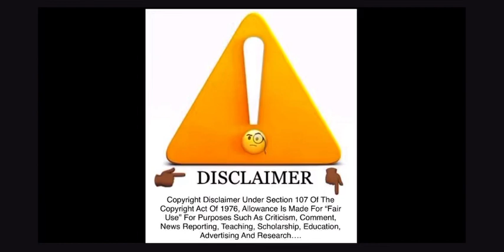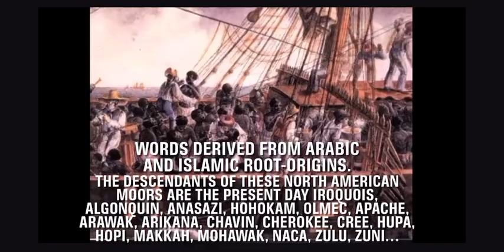The book, “Stolen Legacy,” by George G. James. Maur (Moor/ Muur) means a high priest of Anu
According to the Genealogy of Shem, Ishamel and Moab descend from the bloodline of Shem and not Ham.

In this post is an image of the Genealogy of Shem. Shem was the Biblical son of Noah, who Israelites claim they descended from. Looks like Moors and Hebrews have a common ancestry.

The Creeks and Seminoles (Gullah Geechee) fought under a Solid cherry red Moorish Flag. Also, I must add that the Seminoles were an off branch of the Gullah Geechee Indians who were indigenous French Acadians (Akkadians) and not Africans from Africa.

The French Acadians mixed in with the Mikmac Indians and became known as the French Washitaw. I have old maps showing France in North America. Also, the name Gullah (G-Allah) is a derivative of Allah.

France is still a protectorate for Morocco today. This image is a painting from the Gullah Geechee Wars, aka, the Seminole Wars, and it shows the Creeks and the Seminoles kicking ass with that red bloody flag of no surrender.

The Seminoles won three wars against the United States in the 1800’s and their Moorish war Shieks/Chiefs, John Horse and Negro Abraham, went down in history as courageous warriors

The 1861 Creek Nation Flag and the 1861 Seminole Nation Flag are almost identical Islamic flags with the Crescent Moon and Star on them, which suggests that both Tribes were Moors or Turks. Both flags are also pro-confederate civil war flags, which means that both of these Moorish tribes fought for the South since Moors/Turks owned the South

The Ishmaelites became known as the Barbarous Tribes, which is just code for Berber-ous tribes, i.e., Berber as in Moor. The 1491 map of the Distribution of the Barbarous Tribes, East of the Mississippi, is from the University of South Florida

(An image of the said map) Barbarous is just a descriptive word for barbarians, which is just code for the word Berber; especially, since we know that the vowels are interchangeable with ancient Semitic languages; therefore, Barbar-ous can easily be converted to Berber-ous tribes, which where Turks/ Mu’urs. The Spanish considered the Saracens (Moors) uncivilized barbarians, because of their belief in Islam.

I have noticed that most of the maps prior to 1492 (prior to the invasion of the Moors), show Moorish territories and dominions in the Americas, and this 1491 map is a perfect example of Moorish territory prior to 1492. The year 1492 marked the start of the conquest of the Moors.

The said tribes were predominantly Algonquin tribes, since they spoke Algonquian languages. The Algonquin tribes spoke Egyptian, and Hebrew and Arabic are the same language, but only with a different dialect, according to Dr. Alim El-Bey: “The Indigenous Algonquin Tribes Spoke Egyptian (Ta Meri-An)-Phoenician Language”

The fact that the Algonquin tribes spoke Egyptian is more evidence proving that Ancient Egypt was in the Americas The Moors became the custodians of the Egyptian Mysterious when Egypt fell according to the book, “Stolen Legacy,” by George G. James. Maur (Moor/ Muur) means a high priest of Anu according to a book called, “The Teachings of Ptahhotep the oldest Book in the world,” by Asa G. Hilliard.

“The Transatlantic Slave Trade” and “Indian Genocide” story are really the captivity of the Moors (Islamic Jews) in the Holy Wars or Crusades that went on the continent of America between Christians and Catholics versus Moors and Jews, going back before some four hundred years, but until we tell the truth and stop letting laymen tarnish the Moorish lineage of what a “Moor” is we will never have the truth.

The conquest of the Kingdom of Fez occurred by Martin V. Engenio in 1430. The Canary wars and Ghana wars is how they hide some of these events in history.

Thank you for your time and I hope you enjoyed this post. I thank brother Tram Dickerson for helping me out with the research. Brother Tram is one of the premier scholars in Islam. Peace.